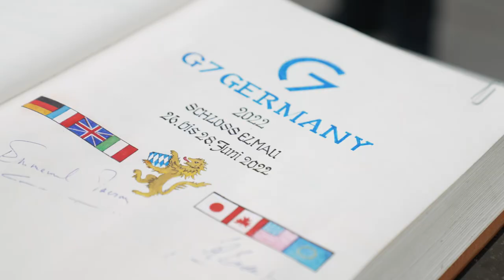Staatsminister Dr. Herrmann und Staatsministerin Huml begrüßen G7-Staatschefs und -Partner - Bayern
G7-Gipfel in Bayern: Staatskanzleiminister Dr. Florian Herrmann und Europaministerin Melanie Huml begrüßen die Staatsoberhäupter aus Kanada, Japan und Italien sowie Vertreterinnen und Vertreter der EU und der G7-Partnerländer.